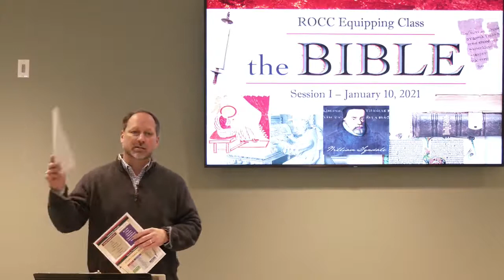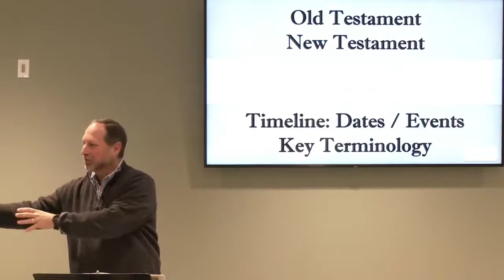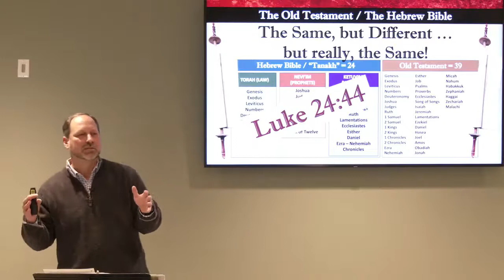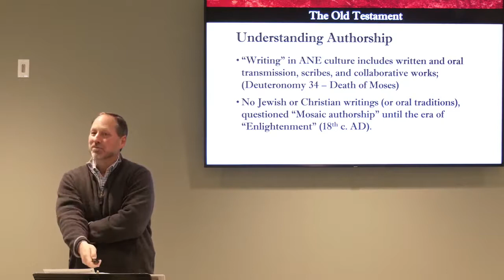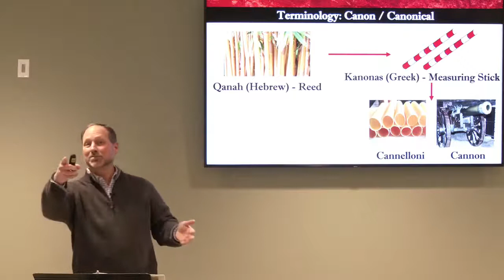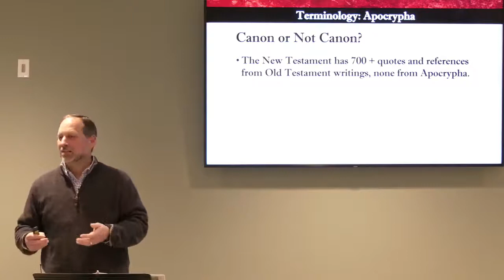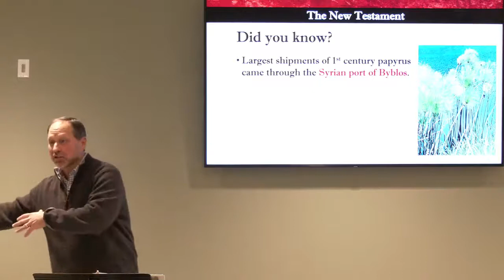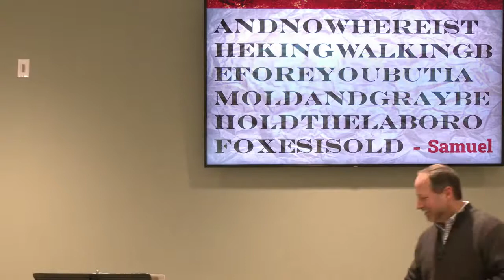The Bible, Session One (2021 ROCC Equipping Class)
Origin, Translation, and Approach to the Bible - January, 2021. This first session covers the origin of God's Word, relative to the physical transmission and preservation of Scripture.